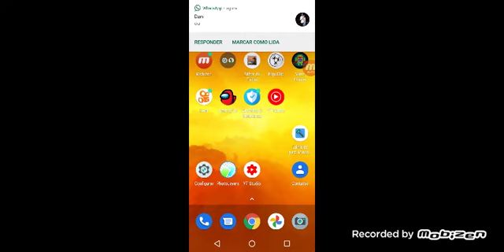REAGINDO A RAP DO HOMEM ARANHA